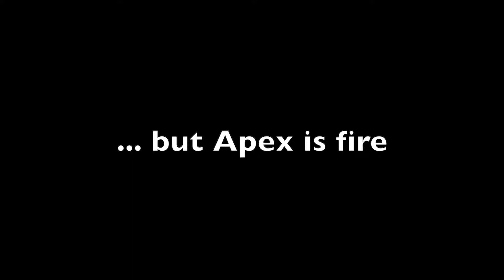Apex is better than Fortnite...| Console Apex Montage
Wassup guys, sorry I haven't been posting. I just have not been in the mood for Fortnite not with the state of the game. Hopefully, Apex gives them a reason to step their game up because the way it's looking, Apex may be the wave.